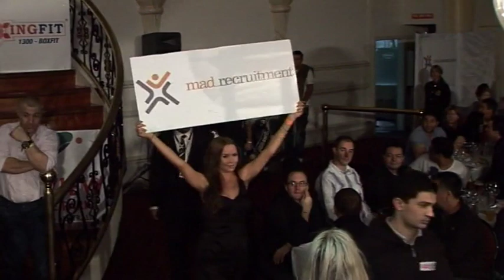Australian Superfight Finals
On September 24th 2011 at the Grand Star Receptions, Melbourne.

Fight Card:
Joel Casey VS Moses Ioelu
Melissa Hernandez VS Christina Tai
Matthew Lytwynenko VS Lee Henery Garap
Rivan Cesaire VS Tim Hunt
Diana Prazak VS Lindsay Garbatt
George Longinidis VS Thai Opponent